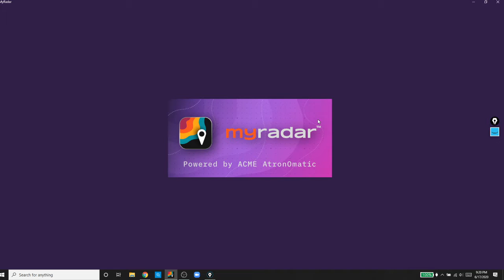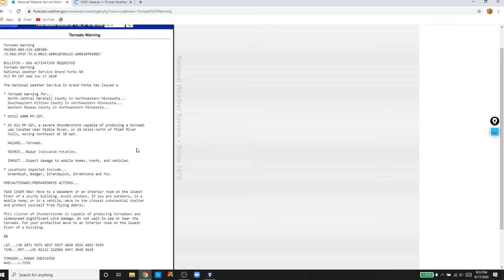Tornado Warning and tons of Severe thunderstorm warnings in the Midwest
We have really bad weather going on right now in the Midwest, including a Tornado warning and lots of Severe thunderstorm warnings. see video for details and stay safe.